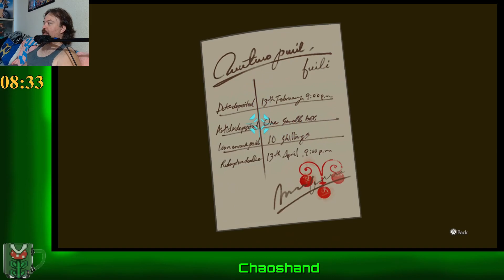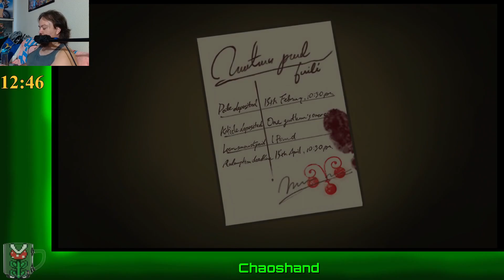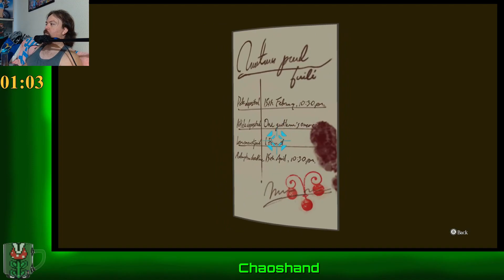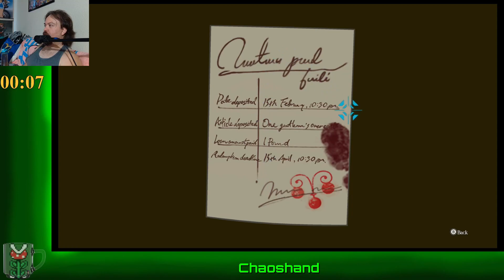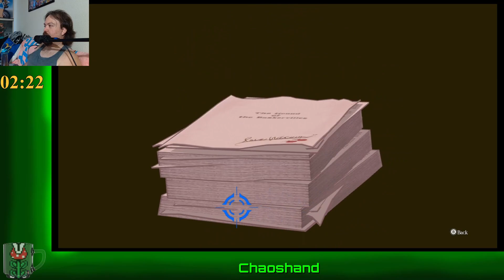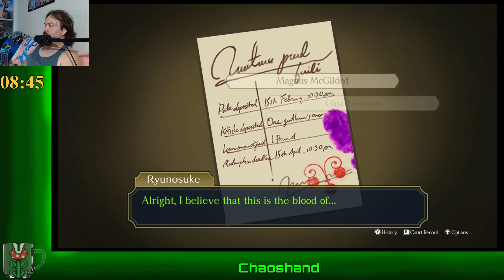Investigating like Ginny's life depends on it (it does) - The Great Ace Attorney Chronicles Pt.12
Blasting through the investigation in like...3 hours.  And still four more trial bits to go, but we are almost there!